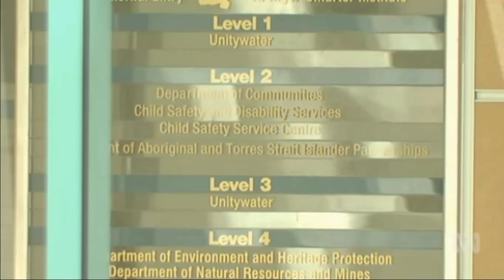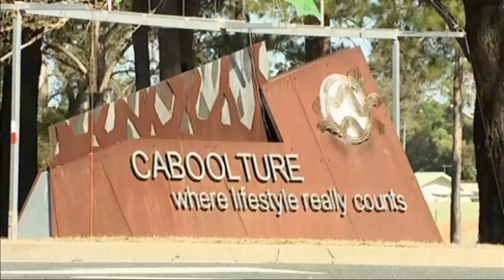Three child safety officers stood down after review into death of Mason Lee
23/11/2016 Extra staff have been sent to the Caboolture area and a second child safety office will be opened. Three child safety officers stood down and a total of twelve referred to ethical standards branch.